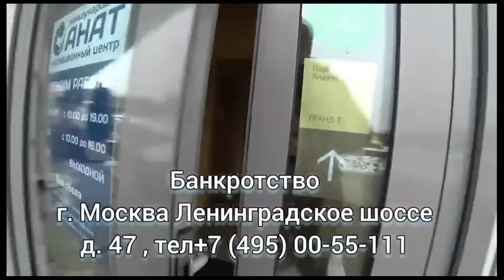Таксист попал на халявщицу хотела крутануть на деньги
Бесплатная консультация по банкротству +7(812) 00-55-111
✅Таксопарк "Такси Хайп" 🚕
-Подключение Яндекс, вся Россия 3%
-Без скрытых комиссий!!!
-Доставка, курьеры, грузовой тариф
✅Наши преимущества!!!
- Моментальные выплаты на карты любых банков через Яндекс ПРО и MOZEN.
-Системы дублируют друг друга и в случае технического сбоя вы всегда cможете воспользоваться запасным вариантом 24/7 ❗
Тех поддержка водителей и подключение:
Всем привет! Меня зовут Жека, я живу в Санкт-Петербурге
работаю водителем в Яндекс.Такси
На своем канале я показываю различные ситуации с пассажирами в такси, а также
✅ Устраиваю свидание в машине с красивыми девушками, пранки в машине, свидание с содержанками, ЧСВ 🔥
✅ Здесь ты увидишь все самое интересное!
ДИСКЛЕЙМЕР!!!

Следите за новыми видео на нашем канале!